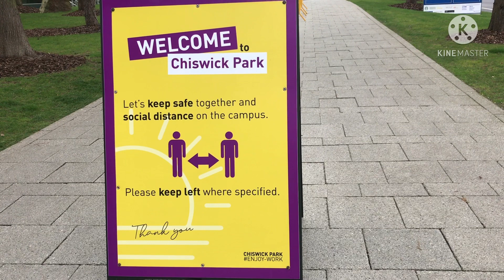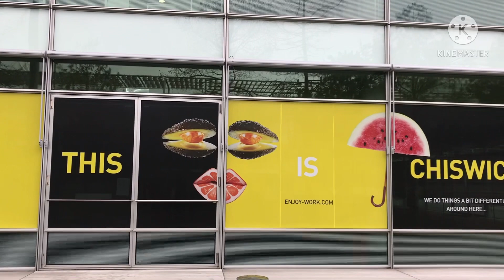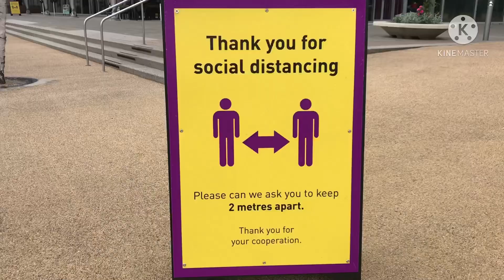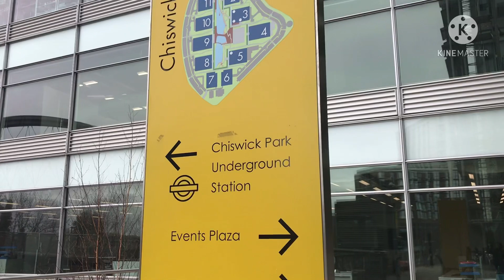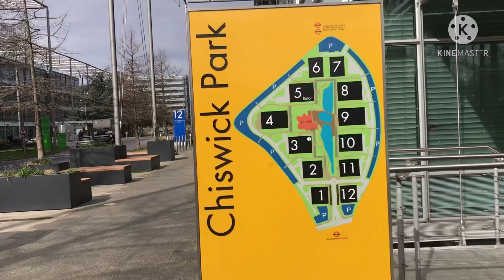Chiswick Park April 2021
Chiswick Park  is a business park in Chiswick, West London. It was designed in the late 1990s by the Roger Stirk Harbour + Partners. The site was formerly occupied by a bus garage and is bounded by the Chiswick High Road, District line and North London Line.